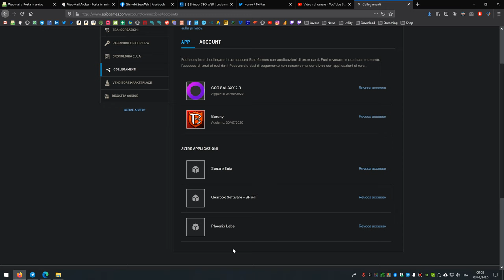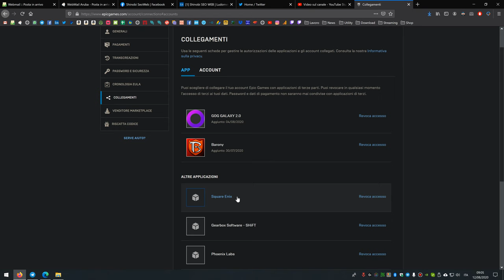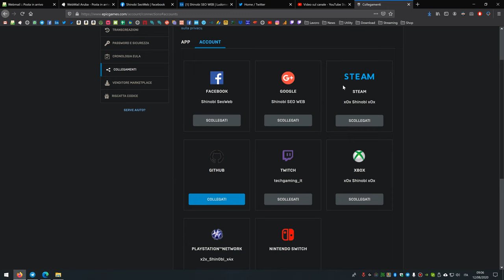Come collegare l'Account Epic Games a Facebook, Google, Steam, Twitch, Xbox, Playstation e Switch